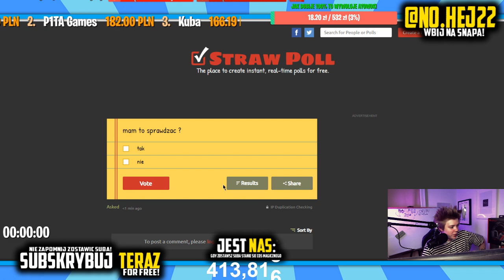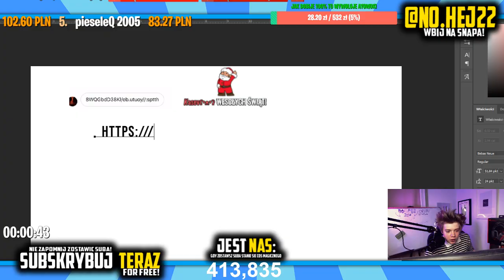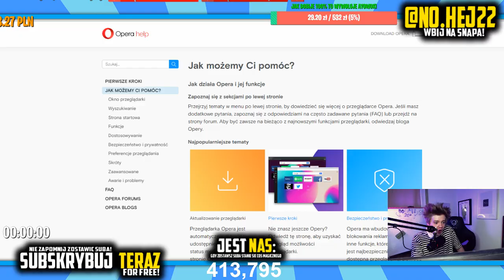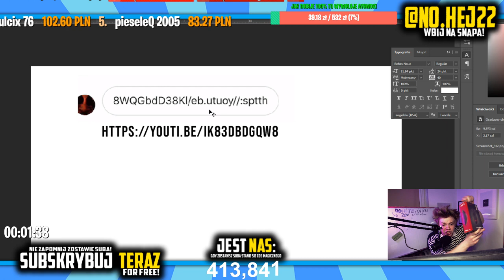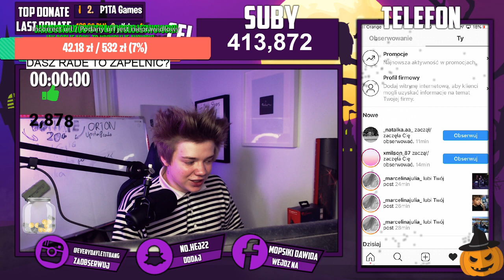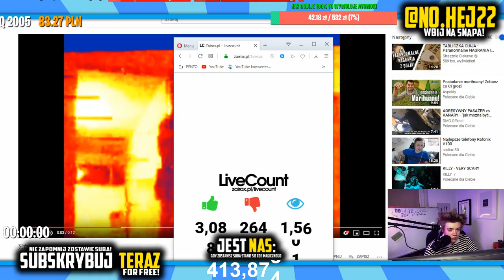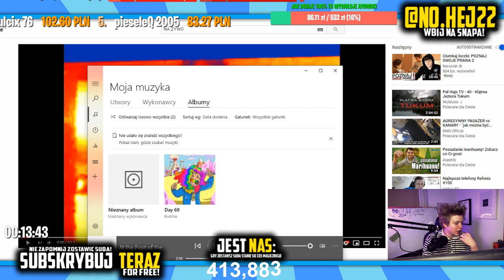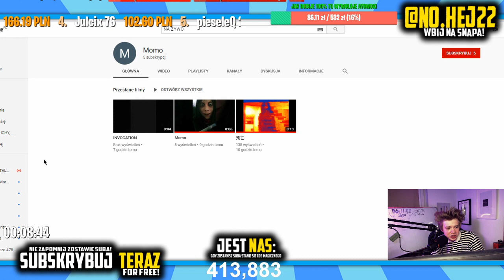MOMO POWRÓCIŁA I ZADZWONIŁA DO MNIE O 3 W NOCY I BŁAGAŁA O POMOC! DZWONIĘ DO NIEJ*POMOCY*